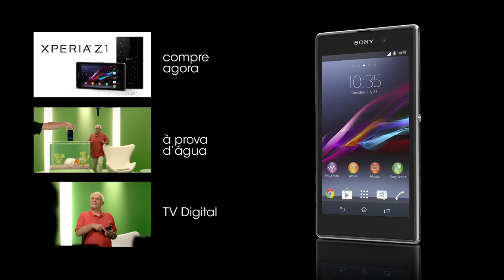Sony Xperia Z1 - Câmera Digital de 20.7 MP | Silvio Luiz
Xperia Z1 - A melhor câmera em um smartphone à prova d'água com TV Digital

O Xperia Z1 tem uma câmera de 20.7 MP feita com os mesmos  componentes das câmeras Cybershot. E o sensor dela permite capturar fotos perfeitas até no escuro. Fala aí, Silvio Luiz? Pelas barbas do profeta, hein?

A qualidade e o desempenho de uma câmera digital compacta.
O  Xperia Z1 combina um amplo sensor de imagem para celular Exmor RS™ de 1/2.3" 20.7MP, as premiadas lentes G da Sony e o inteligente BIONZ™ para processamento de imagem em celulares. Tudo isso para tirar as fotografias mais espetaculares que você pode imaginar.

Com o Xperia Z1 é assim:
O melhor da Sony para o melhor de você.